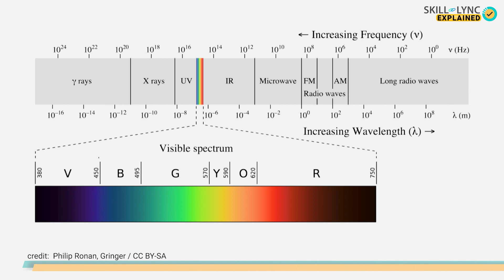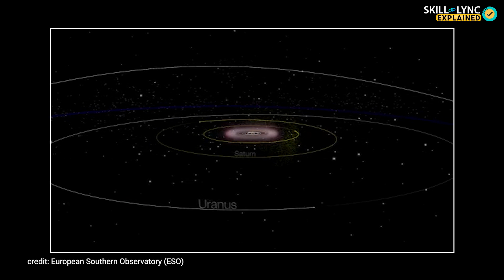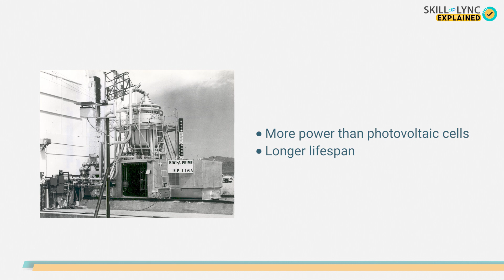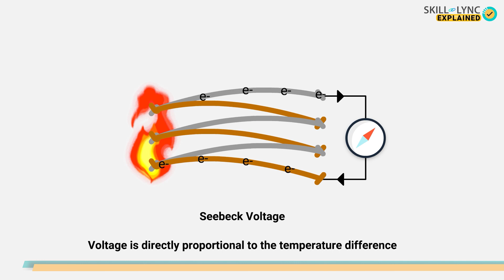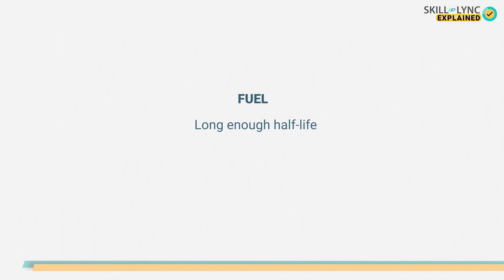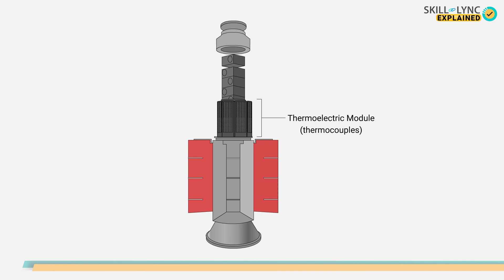Nuclear Power in Outer Space Explained | Skill-Lync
While it is very common for us to look at massive nuclear plants on the surface of the earth, it sounds rather bizarre when we say that many space crafts are powered by nuclear energy right? These miniature nuclear power generators have the same purpose in space as they had on the surface of the earth Generation of electricity.

You might wonder, why not stick to using solar panels? You see, Solar panels are an excellent choice for space crafts which travel within the inner solar system as there is an ample amount of light. But, the sun’s radiation energy drops significantly after crossing the asteroid belt and solar panels are not a very feasible option to generate electricity at such large distances. This is the reason why many deep-space mission satellites don’t use solar panels; instead, they use RTGs or Radioisotope thermoelectric generators. In this video, we will be having an in-depth explanation of how these miniature nuclear power plants work.